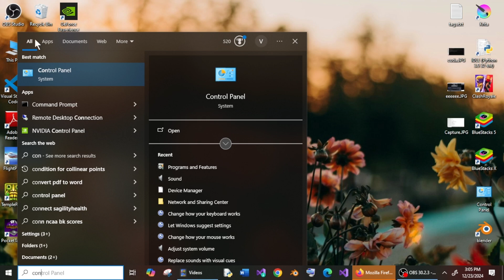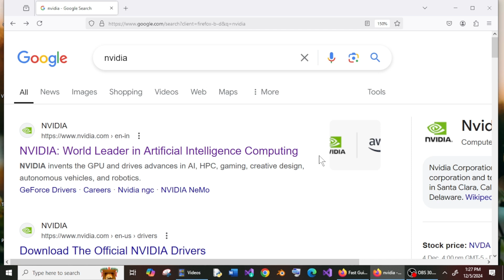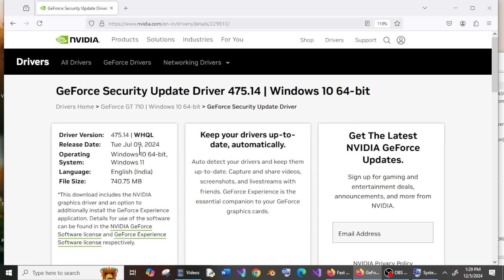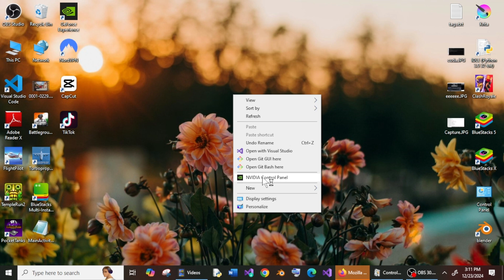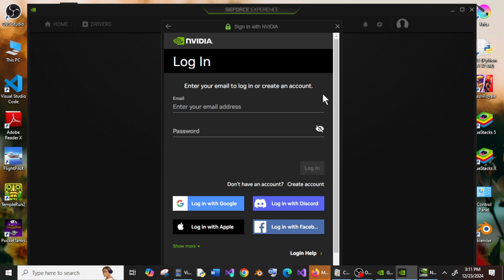How to Update NVIDIA Graphics Card Driver to Latest Version in Windows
In this tutorial we will see how to update nvidia graphics card drivers to latest version in windows